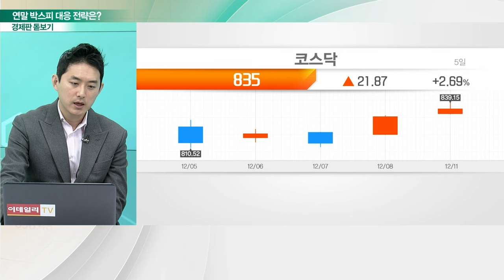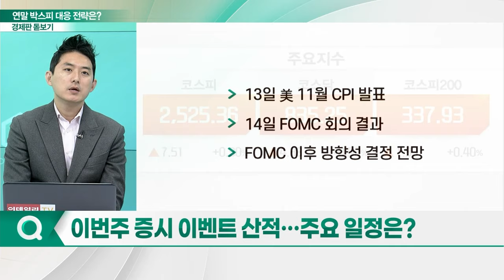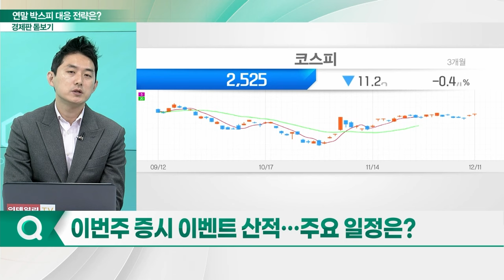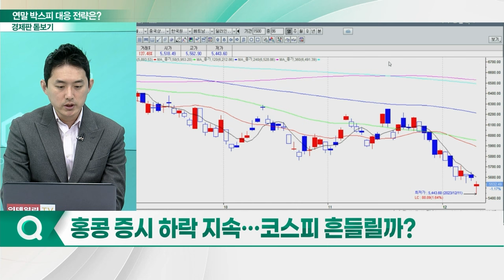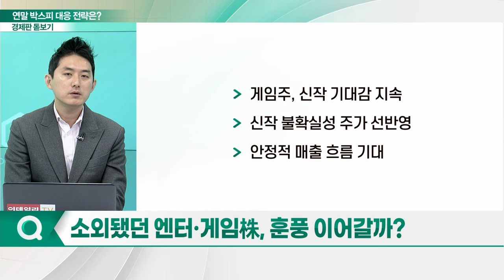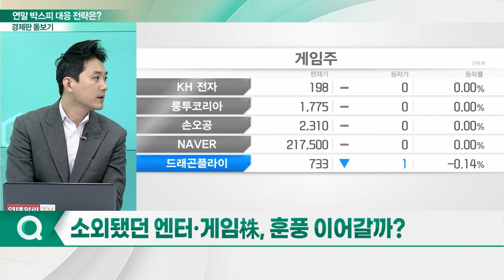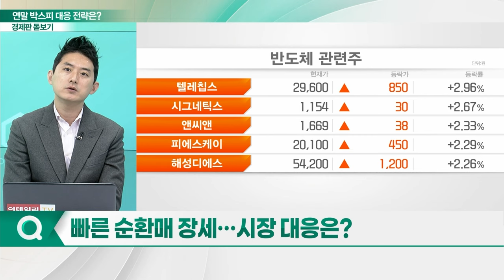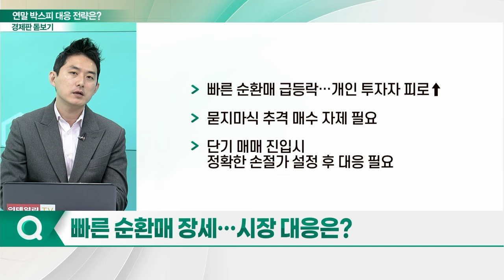국내외 증시 이벤트 가득... 연말 박스피 대응 전략은?_경제판 돋보기 (20231212)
Q. 이번주 증시 이벤트 산적... 주요 일정은?
Q. 홍콩 증시 하락 지속... 코스피 흔들릴까?
Q. 대주주 양도세 기준 완화 검토... 영향은?
Q. 반도체, 시장 주도주로 자리 잡을까?
Q. 소외됐던 엔터·게임株, 훈풍 이어갈까?
Q. 빠른 순환매 장세... 시장 대응은?